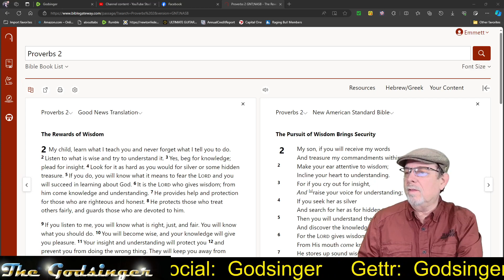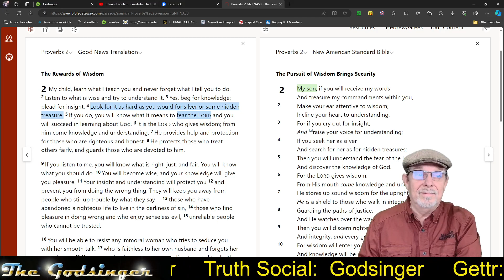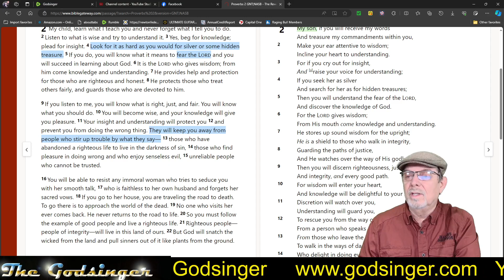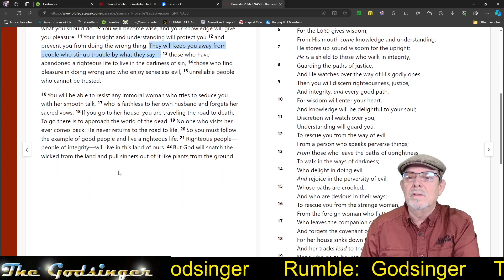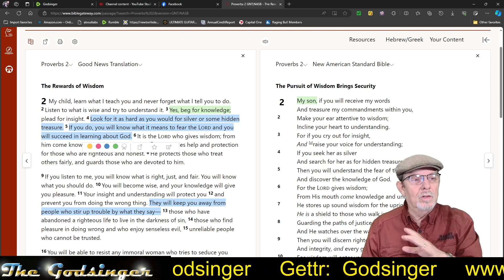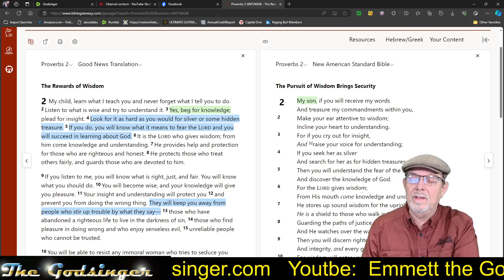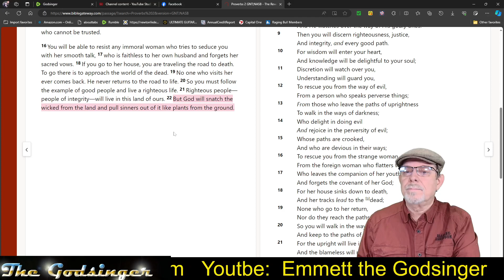Through the Bible: Proverbs 2 for February 2, 2024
It's been said that reading Proverbs everyday will greatly increase Knowledge and Wisdom. We'll read a chapter every day. There are 31 chapters that will correspond to the days of the month. This month we'll be using the GOOD NEWS TRANSLATION (a thought for thought translation) and parallelling it with the NEW AMERICAN STANDARD BIBLE (a direct word for word translation)